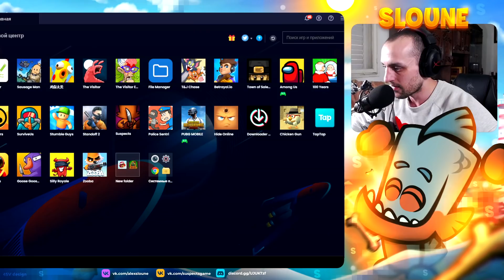СРОЧНО! 9 СЕЗОН ПРОПАЛ! Я КУПИЛ СЕКРЕТНОГО ПЕРСОНАЖА СЛУЧАЙНО!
Здорова Подозреваемые! Ты не поверишь но в Саспектс Пропал Сезон и ради прикола я купил тот багованный пасс который был в магазине и мне дали секретного персонажа!

Спасибо!